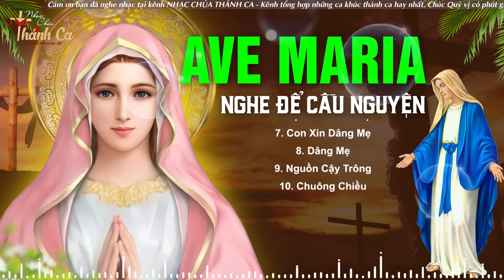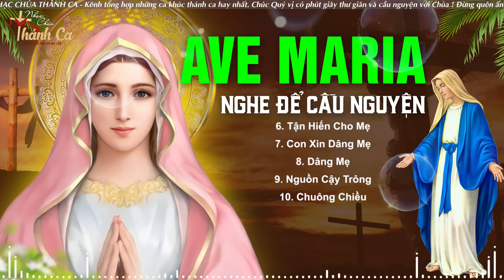Nhạc Thánh Ca Dâng Kính Đức Mẹ 2024 Hay Nhất - MẸ MARIA ƠI - Nghe Để Cầu Nguyện Cùng Mẹ Maria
00:00:00 1. Lời Mẹ Nhắn Nhủ
00:05:05 2. Hoa Mân Côi
00:08:10 3. Ave Maria
00:12:38 4. Hoan Ca Maria
00:16:16 5. Hoa Đời Dâng Mẹ
00:21:01 6. Tận Hiến Cho Mẹ
00:25:43 7. Con Xin Dâng Mẹ
00:31:23 8. Dâng Mẹ
00:35:54 9. Nguồn Cậy Trông
00:40:22 10. Chuông Chiều